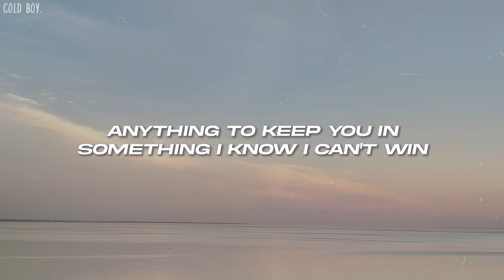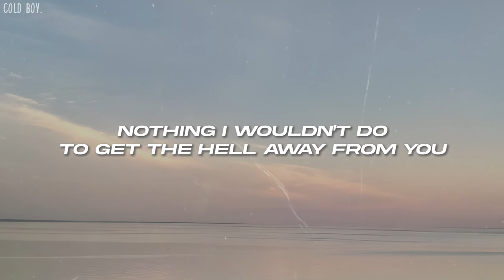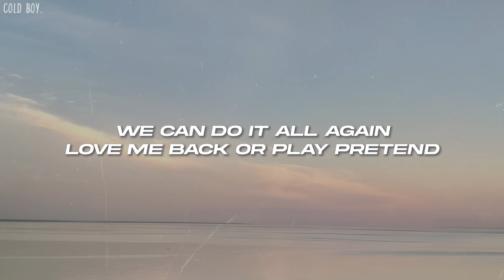lovender - pomegranate seeds (Lyrics)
🎤Lyrics: lovender - pomegranate seeds

Verse:
You keep feeding me
Those pomegranate seeds
But I think I’m ready now
I’m crawling out of hell now

Anything to keep you in
Something I know I can't win
Say you’ll never stay around
But I love the s-s-sound

Chorus:
Now nothings able to grow
But honey you reap you sow
Baby it's starting to snow
You could stop it if you could let go

Nothing I wouldn't do
To get the hell away from you
Waiting for you to come through
It's giving me deja vu

Bridge:
We could do another year
We can play it by ear
Go back to what we were
You might also like
Think U The Shit (Fart)
Ice Spice
Anuv Jain - Husn (Romanized)
Genius Romanizations
16 CARRIAGES
Beyoncé
We can do it all again
Love me back or play pretend
I’ll be back for sure